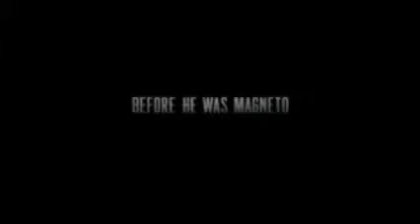Xmen first class review pt 3/3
Last part of my review on X-men First Class.  This has X-men First Class trailer footage which I don't own,.